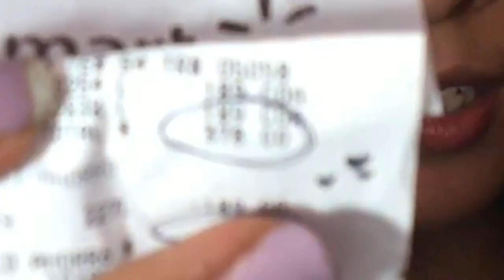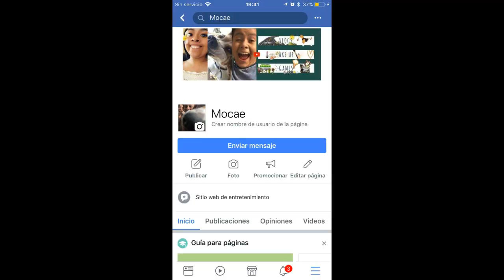¿Ese o este? Maybelline/ MoCaE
¡Holaaa chicos! Hoy por fin les traigo el Vs, que me habían pedido en Instagram, espero les guste.

MacLeod's description:

Genre: Soundtrack
Length: 1:34